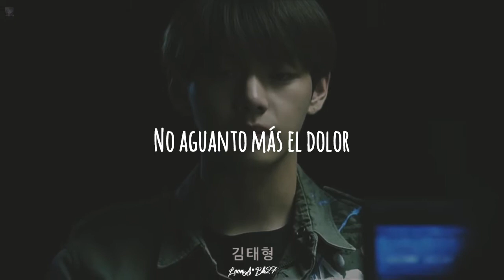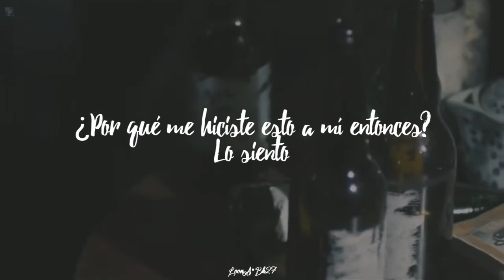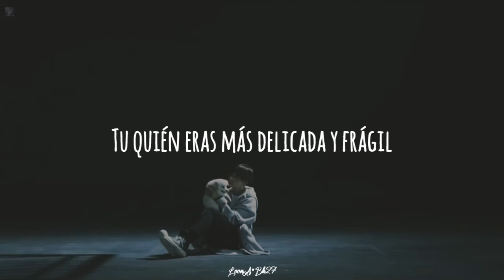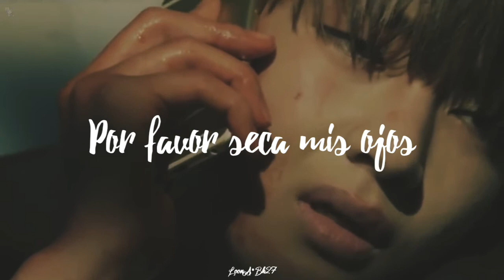STIGMA - V; Kim Taehyung [BTS] (sub español) #3 WINGS